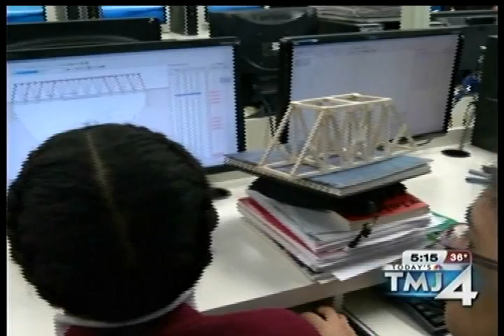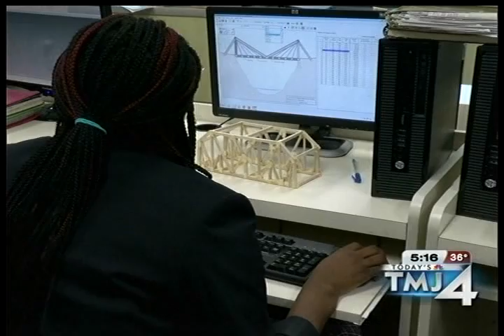TMJ4 focuses on SJA's bridge-to-college partnership with MSOE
Learn about St. Joan Antida High School's partnership with MSOE, and about our Girls in Engineering program. This story aired on the TMJ4's Feb. 18, 2016 evening newscast.